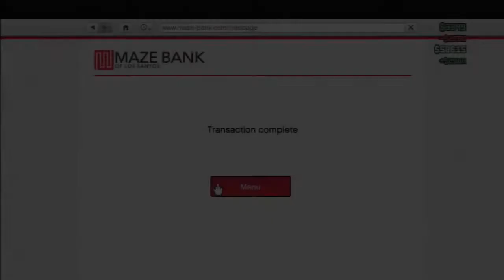Let's Play - GTA V Online Ep.2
Check out the latest episode of GTA V Online! I'm here in a crew lobby with my good friend BlueDemon. We're going to hit up some races and missions, so I hope you enjoy!

Warning: These videos may contain spoilers. But I'm sure you expected that already.